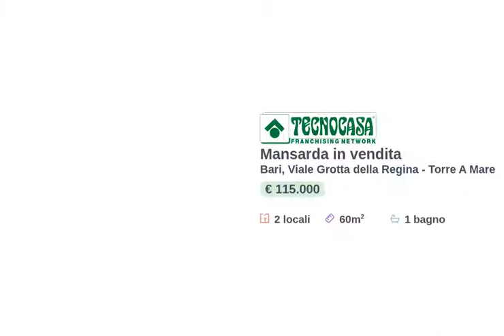Mansarda con vista mare in vendita a Bari Torre a mare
Proponiamo in vendita una mansarda con una splendida vista mare, composta da 2 vani e accessori con terrazzino, all'interno di Parco Atlantide, in Bari Torre a mare.
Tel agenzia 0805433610